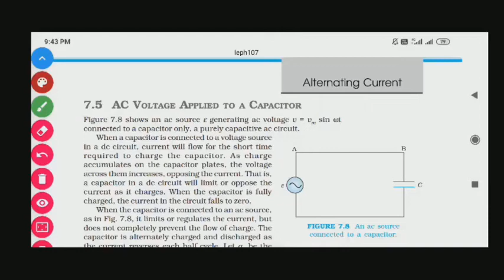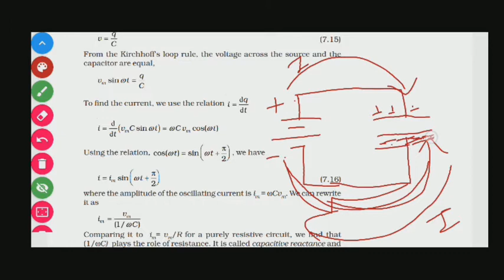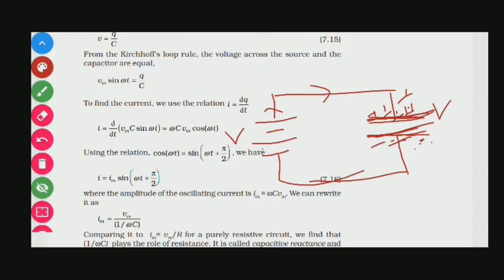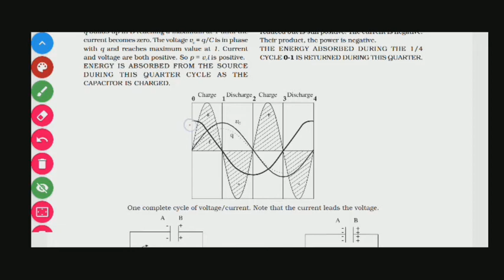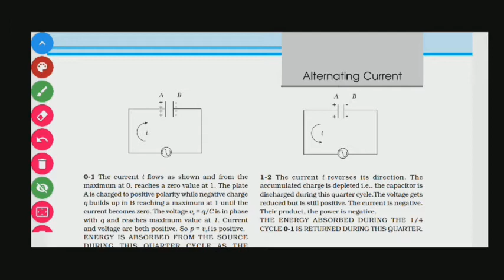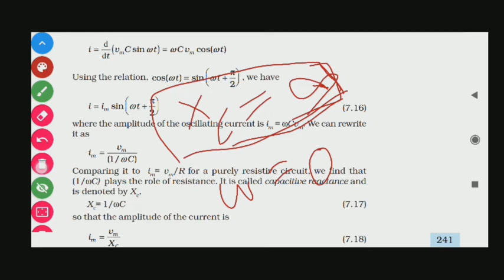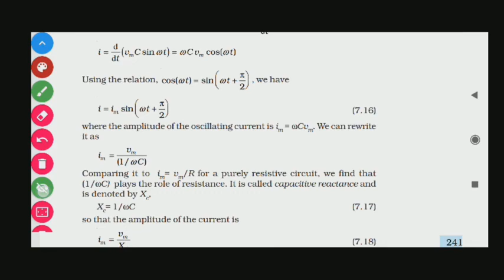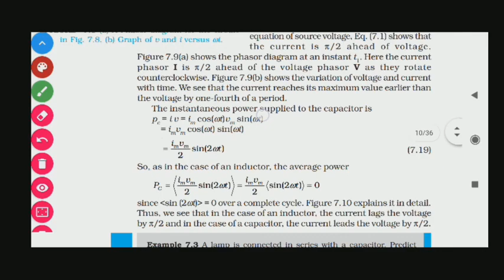7.5 AC VOLTAGE APPLIED TO A CAPACITOR NCERT PHYSICS CLASS XII CH 7 ALTERNATING CURRENT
7.5 AC VOLTAGE APPLIED TO A CAPACITOR NCERT PHYSICS CLASS XII CH 7 ALTERNATING CURRENT